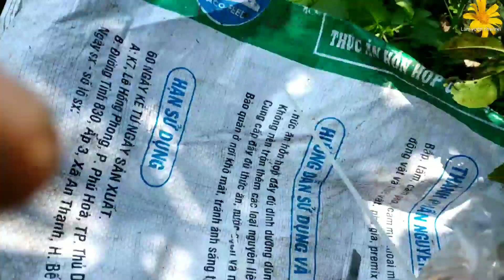Chiết cành cây Chanh Bông Tím 🍋 - lemon branch extract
Phương pháp này nhanh, đơn giản, hiệu quả..tỷ lệ ra rể cao. áp dụng vào tất cả các mùa trong năm cây chanh bông tím. trồng cây chanh. chiết cây chanh.
luôn ghé ủng hộ kênh mình nhé. @Làm vườn channel
Nông nghiệp bền vững (tự cung tự cấp, sản phẩm thiên nhiên, thân thiện môi trường)
= Cảm ơn các bạn theo dõi video.